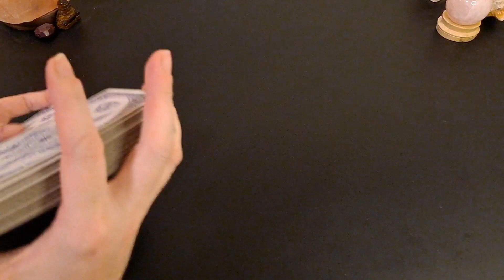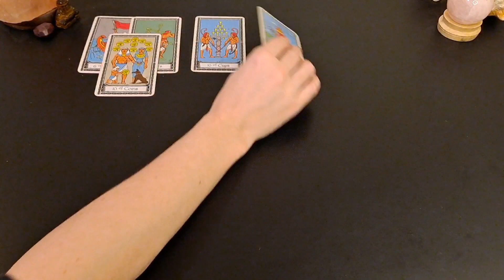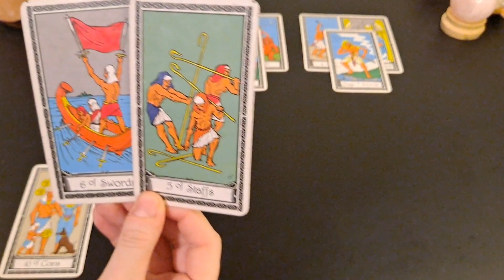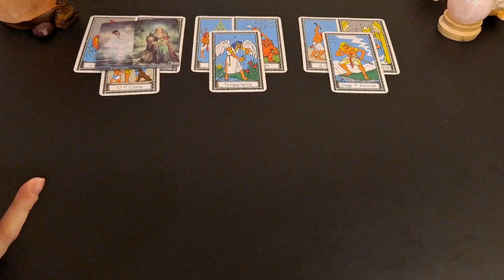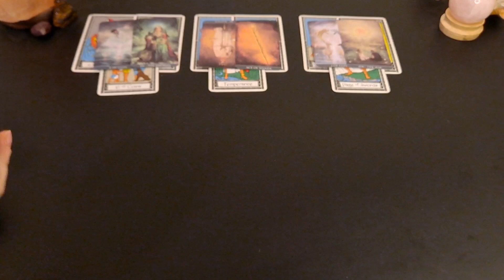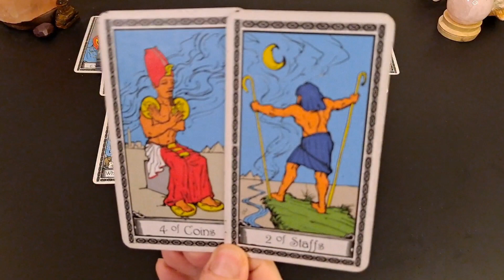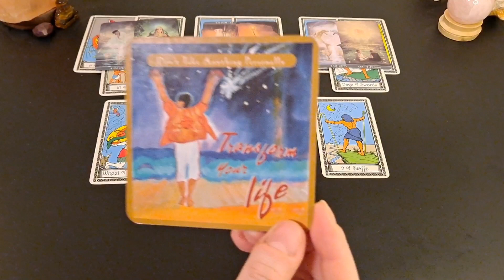♌️ Leo | Family conflict